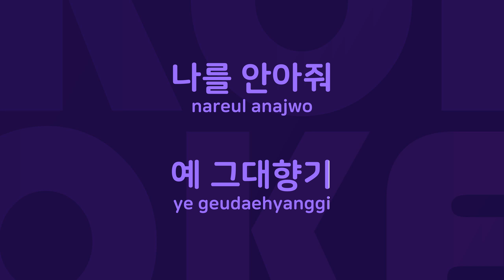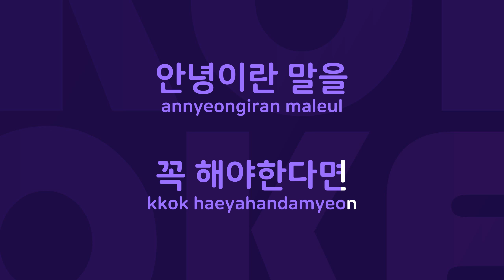그대의 향기 : Originally Performed By 유영진 Karaoke Verison